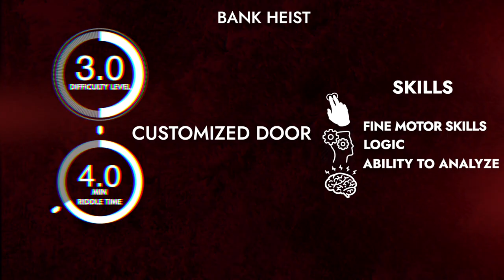CUSTOMIZED DOOR Escape room puzzle, Escape room gadget.